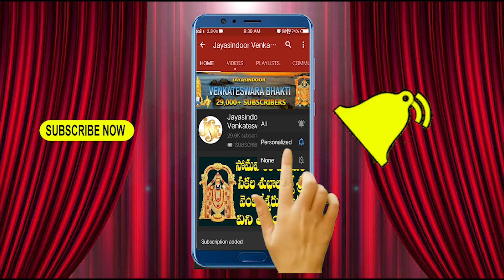Venkateswara Swamy Charitra Part No 41#Jayasindoor Katakam Anuradha SRI Venkateswara Swamy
Venkateswara Swamy Charithra 41 Jayasindoor Katakam Anuradha#Bhakthi venkateswara swamy charithra

Song Name: Venkateswara Swamy Charithra - 41
Singer: Katakam Anuradha,kurnool
Lyrics: Traditional
Album No: JSE-1044

Similar Searches:
Bhakti Songs
Bhakti Songs Telugu
Devotional Songs
Jayasindoor Songs
Telugu Songs
Venkateswara Videos
Venkateswara Songs
Venkateswara Patalu
Songs Of Venkateswara
God Songs
Venkateswara Swamy Charithra Song
Traditional Songs
Katakam Anuradha Songs